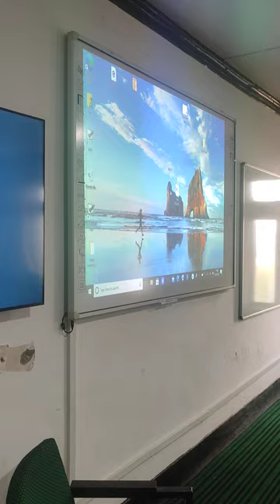USB TO HDMI CONVERTOR IF YOU DON'T HAVE HDMI PORT OUTPUT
A USB to HDMI converter is a small adapter that typically has a USB plug on one end and an HDMI port on the other. It serves as an interface between your device's USB output and the HDMI input of a display or monitor. This converter allows you to transmit both video and audio signals from the USB-enabled device to the HDMI-enabled display.

How to Use a USB to HDMI Converter:

Choose the Right Converter: Make sure you select a USB to HDMI converter that matches the specific USB port on your device. Most converters support USB Type-A, but some devices might have USB Type-C or micro USB, so choose the appropriate converter accordingly.

Connect the Converter: Plug the USB end of the converter into the USB port on your device. Ensure it's firmly connected.

Connect the HDMI Cable: Connect one end of an HDMI cable to the HDMI port on the converter. The other end of the HDMI cable should be plugged into the HDMI input of the display or monitor.

Display Settings (If Required): Depending on your device and operating system, you may need to adjust the display settings to ensure the content is mirrored or extended to the HDMI-connected display. On Windows or macOS devices, you can usually find display settings in the Control Panel or System Preferences, respectively.

Power Supply (If Required): Some USB to HDMI converters require external power, especially if your device's USB port doesn't provide enough power to drive the HDMI output. In such cases, the converter will include a power input, and you may need to connect it to a power source using a USB power adapter.

Enjoy Your Content: Once everything is set up correctly, you can now enjoy your content on the larger HDMI display or monitor.

Note: The quality and performance of the USB to HDMI converter may vary depending on its make and model. It's advisable to purchase a reliable and well-reviewed converter to ensure a smooth and satisfactory experience.

Remember that USB to HDMI converters work mainly for video and audio signals, and they do not support HDCP-protected content, such as certain streaming services or copyrighted material. Additionally, the resolution and frame rate might be limited by the capabilities of the converter and your device's USB output.